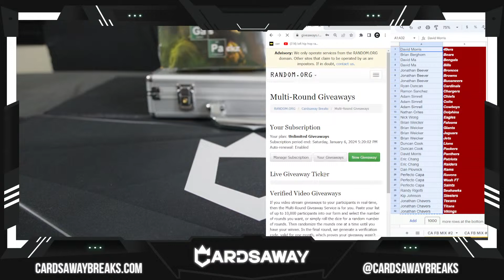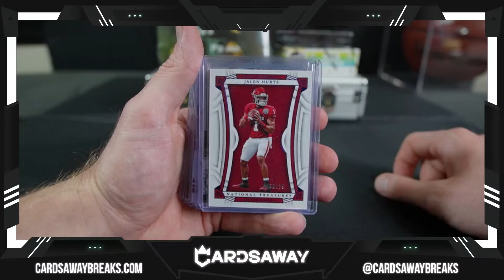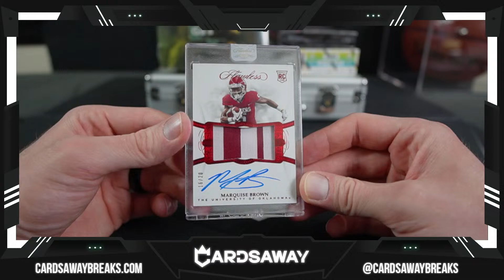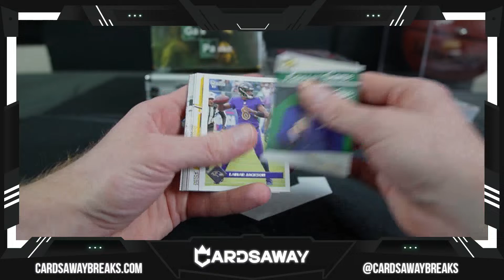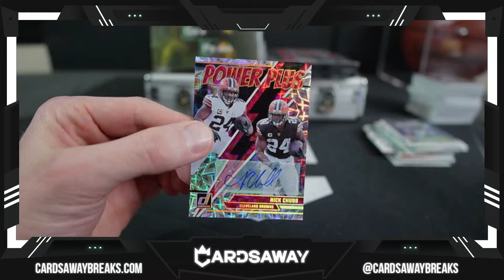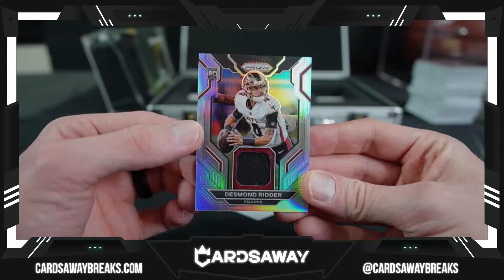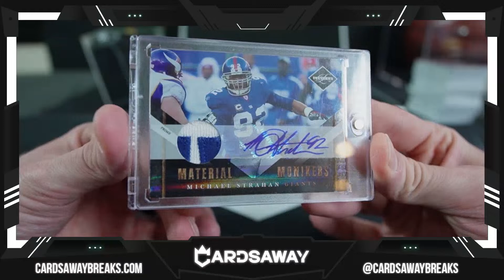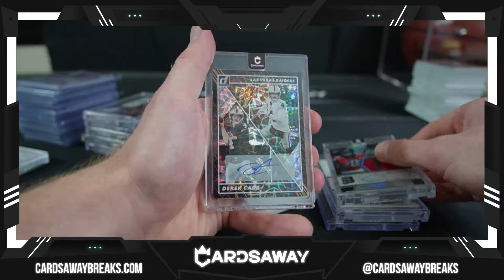Ultimate Football Mixer #20